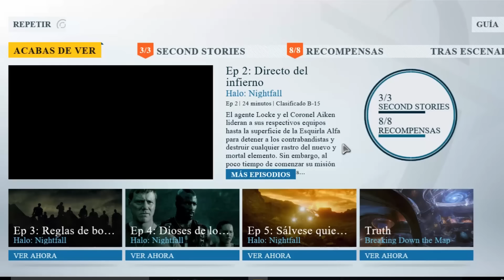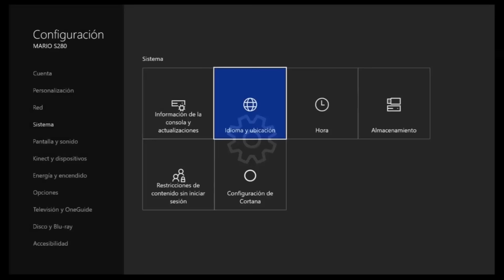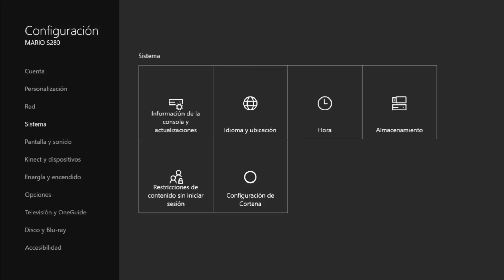Halo Channel no desbloquea recompensas | Solución.